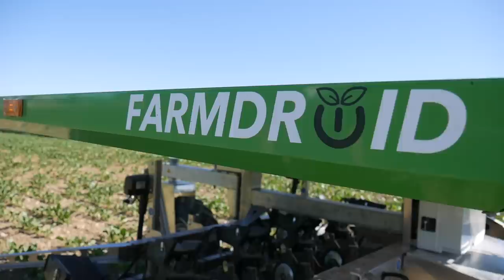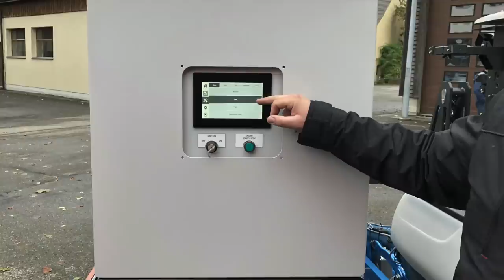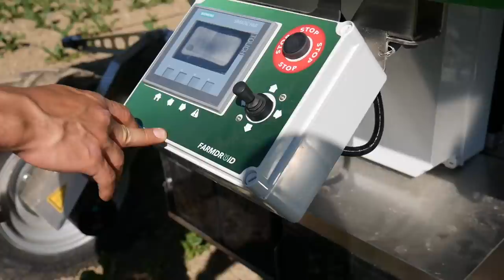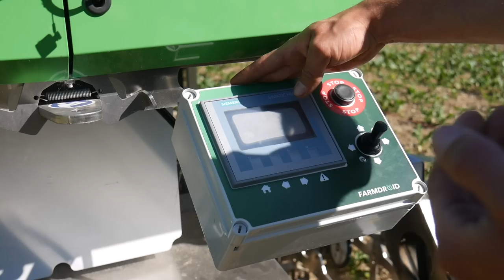Robotik in der Landwirtschaft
Speziell handarbeitsintensive und monoton wiederkehrende Tätigkeiten sind prädestiniert für Roboter. Mangel an Arbeitskräften, Herbizid-freier Ackerbau oder das Vermeiden von Überfahrten mit schweren Geräten sind weitere Gründe, die für Einsätze solcher Maschinen in der Landwirtschaft sprechen. Die «Schweizer Landtechnik» hat vier Roboter im Einsatz begleitet (Video von Roman Engeler).